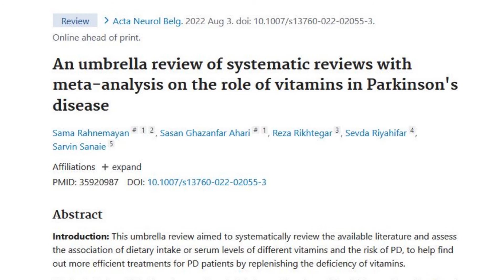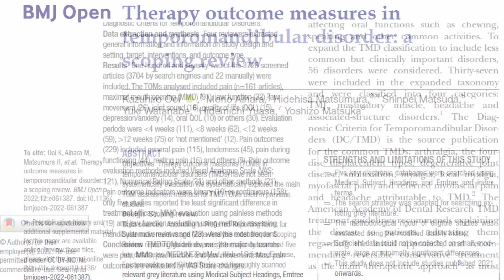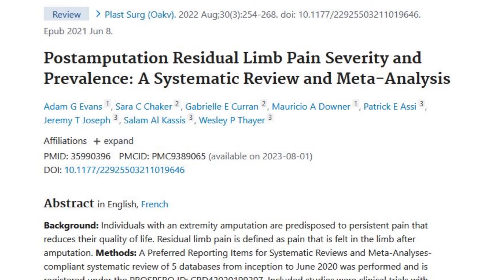6 Literaturreviewtypen kurz vorgestellt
Es gibt nicht nur das systematische Literaturreview. In einem 2019 erschienen Artikel wurden 48 verschiedene Reviewtypen identifiziert. Die wichtigsten davon schauen wir uns in diesem Video an - vielleicht eignet sich  ein anderer Typ besser für eure Fragestellung?

0:00 Einleitung
0:37 Narratives Review
1:20 Umbrella Review
1:40 Rapid Review
2:08 Scoping Review
2:49 Systematisches Review
3:29 Meta-Analyse

Sutton A, Clowes M, Preston L, Booth A. Meeting the review family: exploring review types and associated information retrieval requirements.

Cornell Universit Library. (siehe decision tree zuunterst)